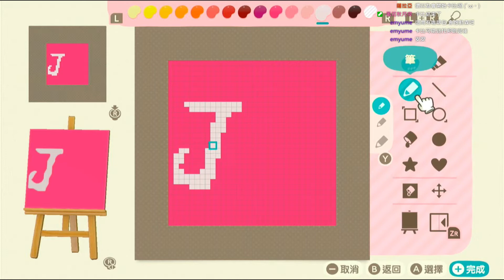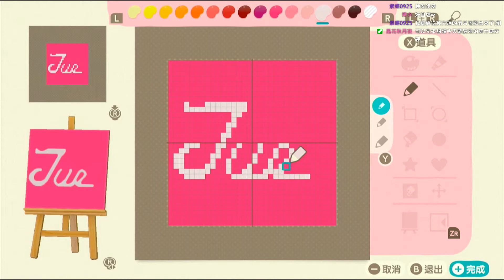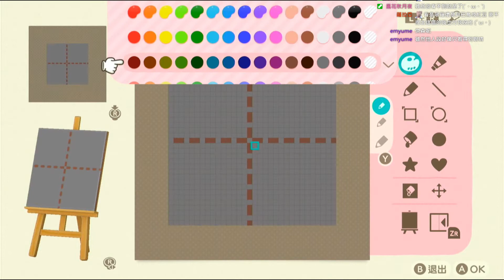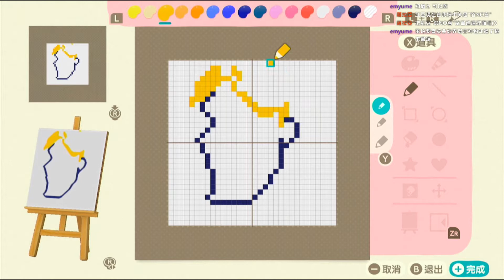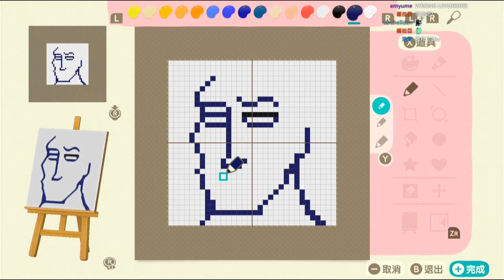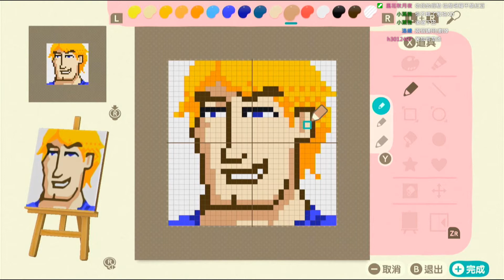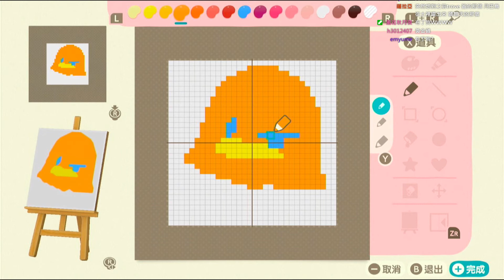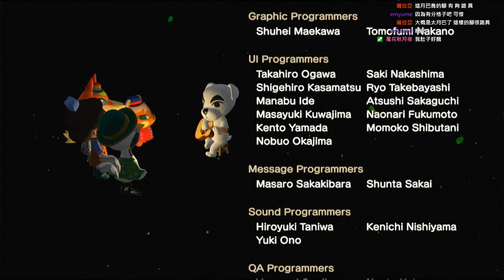[直播紀錄] 集合啦!動物森友會 PART21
這集有大半時間都在畫我的設計
老實說這樣並不是很好  咱之後得盡量避免這種情形
倒是有先規劃好了一些想要做的東西  就慢慢曼實行吧;-w- )

『關鍵字』
 風珀  休閒  建設  動物森友會
animal crossing  3D